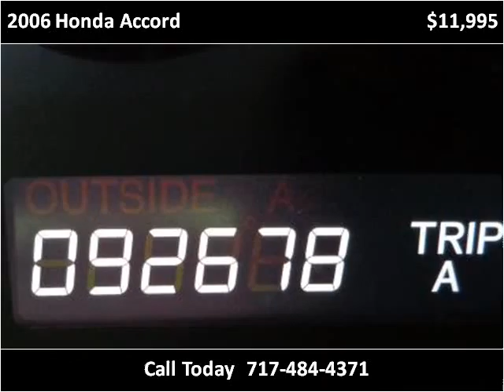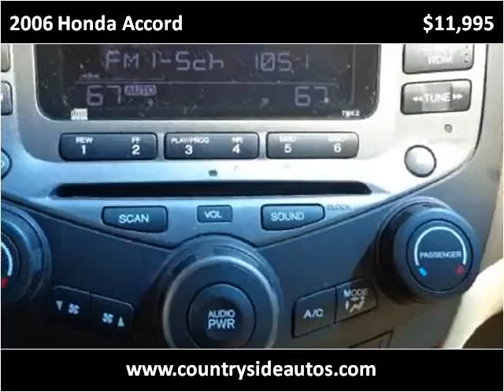2006 Honda Accord Used Cars Adamstown PA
This 2006 Honda Accord is available from Countryside Auto Center.